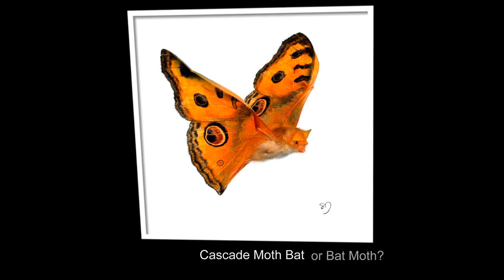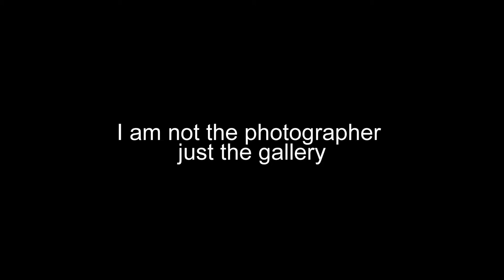Cascade Scenic Highway Photo Tour - Part 1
Washington State Route 20 beginning in Burlington through Sedro-Woolly, along the Skagit River, through towns of Concrete, Rockport, Lake Diablo, Ross Lake.  This is part one of three parts with emphasis on the scenery along the highway.  Waterfalls, lakes, mountain tops and peaks and valleys,

 This highway is nationally recognized as a scenic byway.

 "The Most Beautiful Mountain Highway in the State of Washington".
 I made this video slideshow from photos posted by travelers of the Cascade Scenic Highway for the purpose of showing my friends one of the activities they could do while visiting us and staying with us in our Hope Island Cottage, near La Conner and Anacortes, Washington.